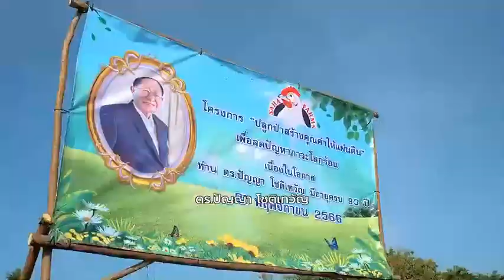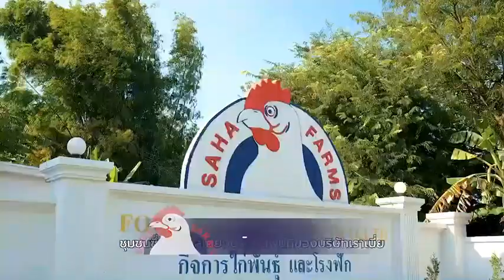สหฟาร์ม รวมใจปลูกต้นไม้เพื่อแผ่นดิน 19,993 ต้น เพิ่มพื้นที่สีเขียว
ด้วยปัญหาภัยพิบัติทางธรรมชาติที่เกิดขึ้นในปัจจุบันมีแนวโน้มเกิดความถี่และรุนแรงขึ้นเรื่อยๆ อันเนื่องมาจากปัญหาทรัพยากรป่าไม้ที่ลดลง พร้อมกับปัญหาภาวะโลกร้อน ซึ่งส่งผลต่อวิถีชีวิตของคนในชุมชนเป็นอย่างมาก ทั้งนี้บริษัท สหฟาร์ม จำกัด (SAHA FARMS) ผู้ผลิตและส่งออกไก่สด ไก่แช่แข็งรายใหญ่ของไทย และบริษัทในเครือสหฟาร์ม ได้ตระหนักถึงปัญหาดังกล่าว และผลกระทบที่จะเกิดขึ้นในอนาคต จึงมีนโยบายให้ความสำคัญกับการอนุรักษ์ทรัพยากรธรรมชาติ จัดโครงการปลูกป่าใน 26 พื้นที่ บริเวณรอบโครงการเลี้ยงไก่พันธุ์, ไก่เนื้อ และโรงงาน ทั้งสิ้นจำนวน 19,993 ต้น โดยมีคณะผู้บริหารระดับสูงสหฟาร์ม อาทิ ดร.จารุวรรณ โชติเทวัญ ประธานสายการตลาดต่างประเทศ บัญชี การเงิน และเลขานุการประธานกรรมการบริหาร บริษัทฯ และนายธนบูรณ์ ประเสริฐสังข์ ประธานสายปศุสัตว์ พร้อมพนักงานชาวสหฟาร์มร่วมแรงร่วมใจในการปลูกกล้าพันธ์ต้นไม้ เพื่อเป็นการสร้างบุญกุศล คุณงามความดี และสร้างความสามัคคีระหว่างหน่วยงานของบริษัทกับชุมชนในบริเวณโดยรอบ
ทั้งนี้ โครงการปลูกป่า สร้างคุณค่าให้แผ่นดิน นับเป็นอีกหนึ่งกิจกรรมใหญ่ที่เป็นประโยชน์แก่ชุมชน รวมถึงประเทศชาติทั้งในแง่ของการเพิ่มพื้นที่สีเขียวแก่ชุมชน เพิ่มออกซิเจน ตลอดจนสามารถลดภาวะโลกร้อน และลดความรุนแรงของภัยพิบัติธรรมชาติที่อาจเกิดขึ้นในอนาคต ซึ่งสหฟาร์มได้จัดขึ้น เมื่อวันที่ 21 พฤศจิกายน 2566 ที่ผ่านมานี้